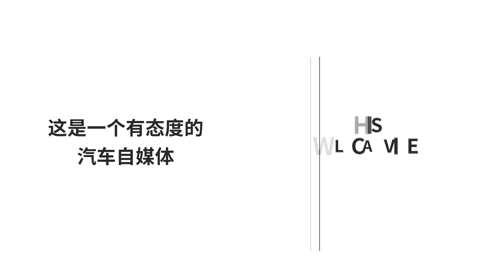20萬就能買到的“總統座駕”？這是款怎樣的SUV？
2017年，法國總統馬克龍的就職典禮上，他乘著一輛DS7，在萬眾歡呼中緩緩駛入愛麗舍宮，而馬克龍作為史上最年輕的法國總統為人津津樂道的同時，他的座駕DS7也受到了人們的關註。那麽這是一款怎樣的SUV呢？